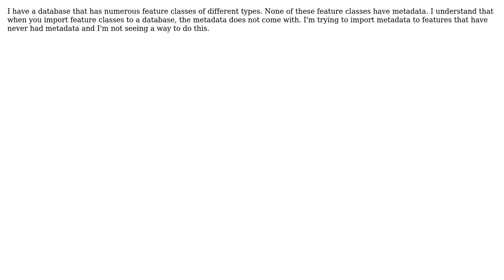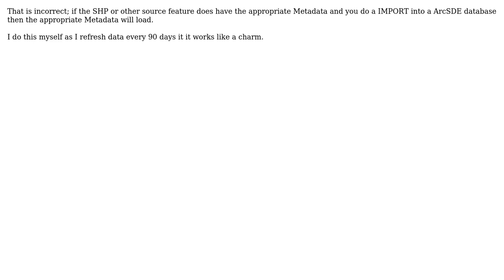GIS: How to Import Metadata of feature classes with them into ArcSDE?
With thanks & praise to God, and with thanks to the many people who have made this project possible! | Content (except music & images) licensed under CC BY-SA | Music | Images & others | With thanks to user PolyGeo user D.E.Wright user Brock Steven and the Stack Exchange Network Trademarks are property of their respective owners. You are responsible for your own actions.